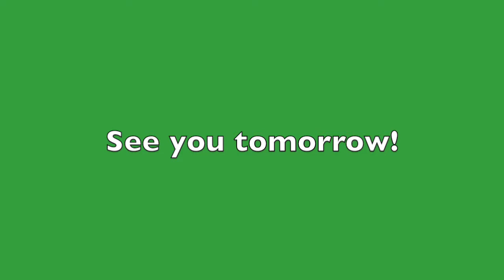Reuniting With Old Friends + Christmas Traditions! | Vlogmas Day 21